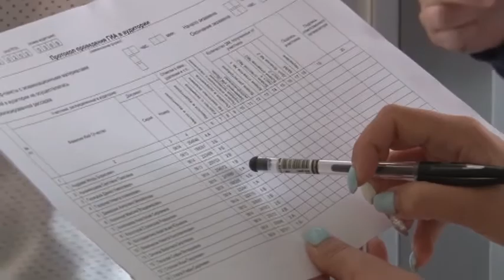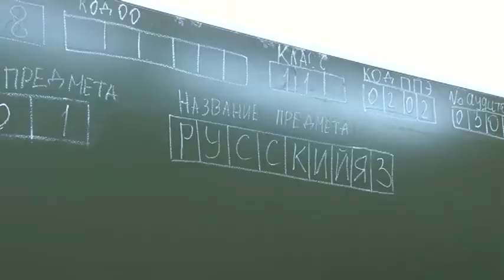Зареченские 11-классники написали ЕГЭ по русскому языку